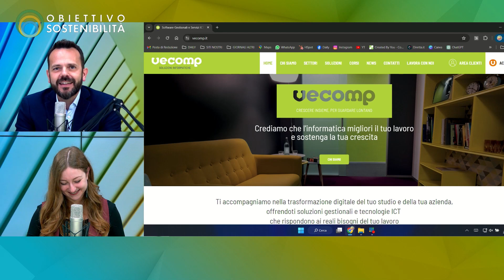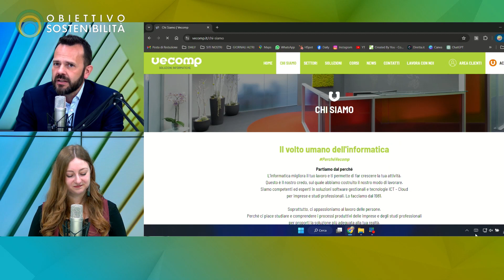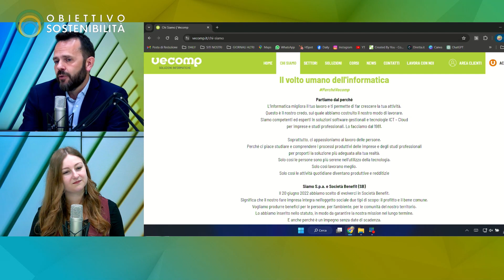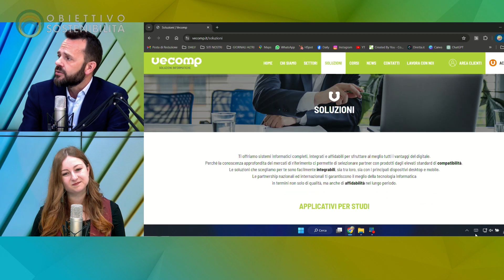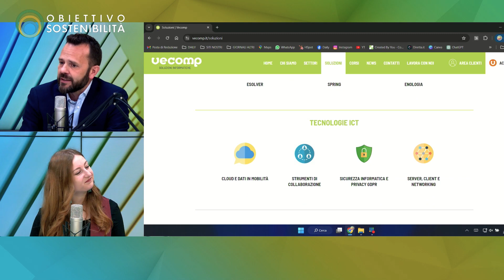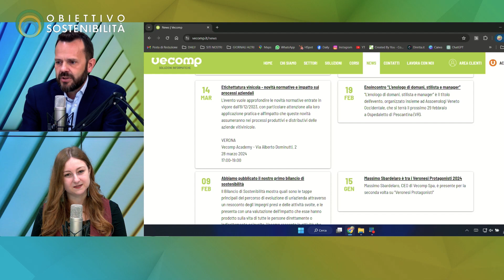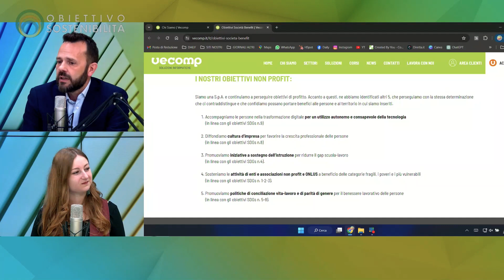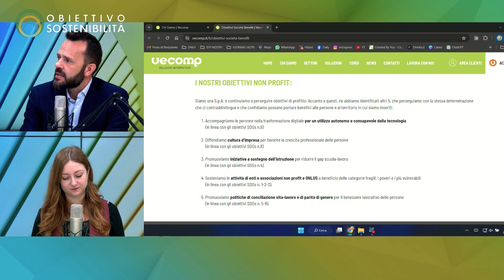FRANCESCO MASINI - Responsabile comunicazioni Vecomp